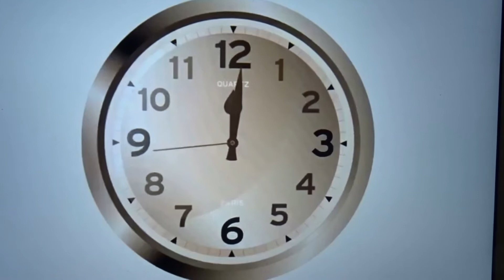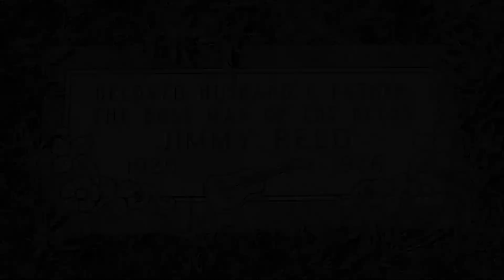Little Rain - Jimmy Reed (Compiled by Stones Rick)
Mathis James Reed (September 6, 1925 – August 29, 1976) was an American blues musician and songwriter. His particular style of electric blues was popular with blues as well as non-blues audiences. Reed's songs such as "Honest I Do" (1957), "Baby What You Want Me to Do" (1960), "Big Boss Man" (1961), and "Bright Lights, Big City" (1961) became hits in the singles charts.
“Little Rain” was released as a single in 1957 and was covered by the Rolling Stones on their blues covers album, “Blue & Lonesome”, in 2016. Reed influenced other musicians, such as Elvis Presley and the Yardbirds.

Lyrics

A little rain fallin', a little clock keep away the time
A little rain fallin', the little clock keep away the time
Well now, a little rain keep a-fallin', on this little love of mine

Little flowers bloomin', the little birds keep a-singin' tune
The little flowers bloomin', little birds keep-a singin' tune

I would like to love ya baby, underneath the shinin' moon

Love’s so great baby, just as long as it’s you and me
Yeah I’m just in love with you baby, underneath the deep blue sea

Written by: Ewart Abner and Jimmy Reed